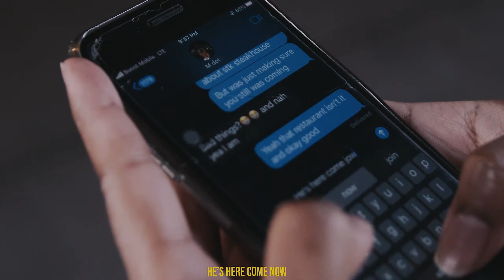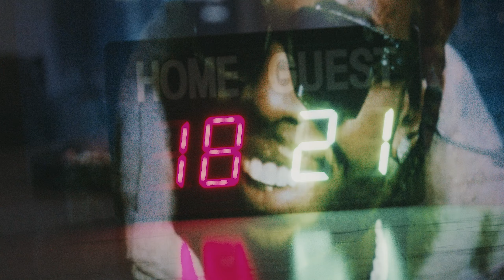Coco Cris - Bites The Dust [Official Video]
New York native Coco Cris delivers the official visual for "Bites The Dust", playing out the strong messages in his lyrics over a sizzling beat.

Cast:
Funeral Director - Flow Money @flowmoney__
Deceased victim - @zdot.4l
Deceased victim child’s mother - @daishachyrease._
Shooter - @_marigotti
Detective - Sean X. Williams @seanxavier3
Sargeant - Israel Caraballo, Jr. @Issy.c.acting
Deceased victim mother - Joyce Johnson
Deceased victim son - Zavien Cabrera
Child opp 1 - Ryan McCants
Child opp 2 - @thereal.nai__
Robber 1 - @tootact_ek
Robber 2 - @kai_nsgm
Opp arrested - @adottytoohotty
Running opp - @abk.hk
6ix 9ine - Aaron Solar @aarons.solar

Written by Rico Rene
Song produced by Justin Canton & 2tblossom